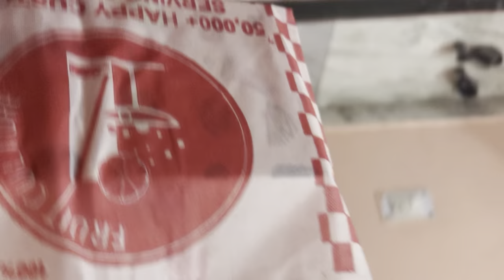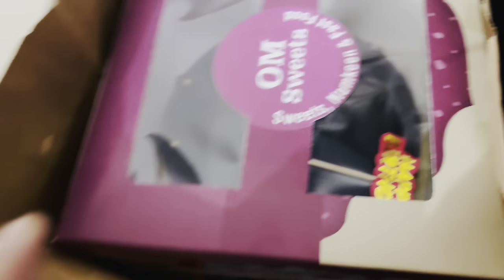Dishu ka birthday ❤️kaha kaha gaye aaj😍gadi kharab ho gayi thi 🙁 sunny ko karai maine shopping 😍